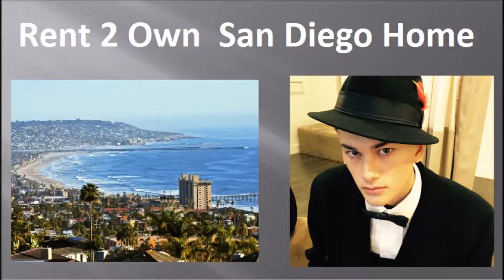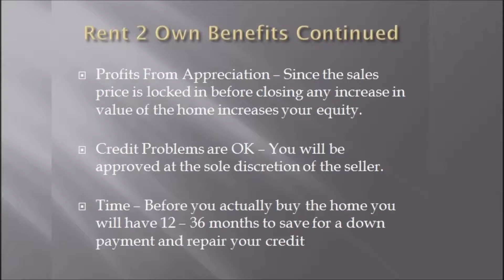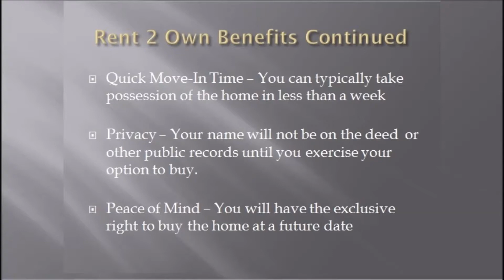How to Rent 2 Own a San Diego Home Lease Purchase Solutions Video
In this video we will take a look at buying a home "Rent 2 Own".
How To “Rent 2 Own” a San Diego Home
In this video we will take a look at buying a home Rent to Own.
The purpose of this video is to explain how our Rent to Own program works…
So you can determine if it is right for you and your family…

Why should you buy a home Rent 2 Own?
Rent to own is a creative financing technique that allows a person with poor credit to be able to buy a home and live the American Dream.
If you would like to own your own home but are unable to secure conventional financing today, leasing a home with an option to buy may be your best option.
Lease Purchase Solutions helps deliver the American Dream. Imagine Having Your Dreams of Owning a Home Come True.
If you can afford to rent a home you can buy a home rent to own.

Stop Making Your Landlord Rich. Use your Rent Money to Get Started Owning Your Own Home
With our rent to own program you will learn how to use your rent money to get started.
By buying a home rent to own you can make your rent money work for you instead of making your landlord rich. Typically Rent to Own homes offer seller rent concession credits of twenty five percent to fifty percent that reduce the final purchase price just for making your rent payment on time.

Our Rent to Own Program Makes Buying a Home Easy…
We have a custom Home Finder Program that is designed to help people just like you find and secure houses that can be purchased rent to own with an affordable down payment and reasonable monthly rent payments. You will be spending very little money to control a very expensive piece of real estate.

Imagine moving into your new home this month! You don't need perfect credit!
No problem if you have shaky credit.  There is no bank qualifying.. You will be approved at the sole discretion of the seller.

Lease Purchase Solutions Co-Ordinates All Aspects of the Rent to Own Transaction
We Negotiate the Price and Terms of the purchase with the Home Owner
We work hand in hand with mortgage brokers and credit repair companies that will provide you with all the information needed for credit repair and getting your loan approved.
Our rent to own program gives our loan brokers plenty of time to shop around for the best interest rate so you will have the lowest monthly payments possible.
We provide you with on-going support to make sure you have the best chance of owning a home.

Here’s How Our Rent to Own Program Works:
You pay three percent to five percent of the purchase price of the house as a down payment option fee to lock in the purchase price for the term of the lease option.
Before you actually buy the home you will have twelve to thirty six months to save for a down payment and repair your credit
There is a quick move-in time. You can typically take possession of the home in less than a week.
You will then move in and lease the property while you work on rebuilding your credit and getting a loan approved to purchase the home.
You will have peace of mind knowing that you will have the exclusive right to buy the home at a future date.
You will have privacy. Your name will not be on the deed or any other public records until you exercise your option to buy.
You make monthly rent payments for the twelve to thirty six month term of the lease. At the end of your lease option term you buy the house.
Since the sales price is locked in before closing any increase in value of the home increases your equity. Owning a home allows you to build the equity that accompanies appreciation.
When you pay your rent on time and take care of minor maintenance and repair of the property the seller will give rent concessions up to fifty percent of the monthly rent. Every month you can rest easy knowing that a portion of your rent is working to pay down your purchase price
The first step towards home ownership is to let Lease Purchase Solutions know about the house you are looking for. For Example:
Which zip codes or neighborhoods are you considering?
What type of home are you looking for?
What can you afford?
When do you want to move?
Click the Link Below and Fill Out the Form To Get Started Renting to Own  a Home Today
For More Information About Buying a Home Rent to Own Visit Our Rent to Own Website.

NOTE: The "video clips" of the actual music videos used in this video meet all the requirements to qualify under the "Fair Use Doctrine" of the United States copyright law that allows limited use of copyrighted material without requiring permission from the rights holders.